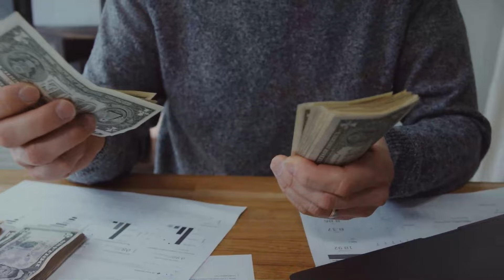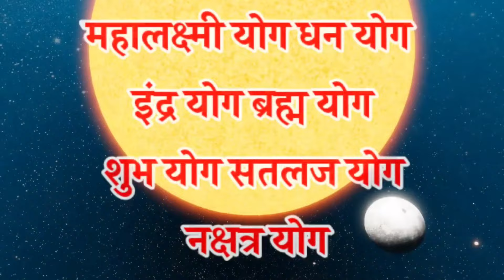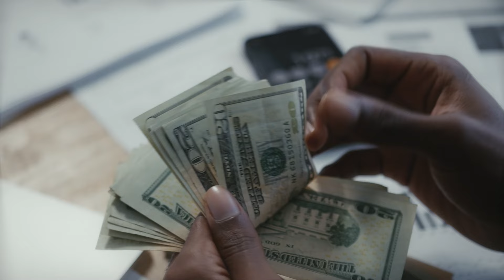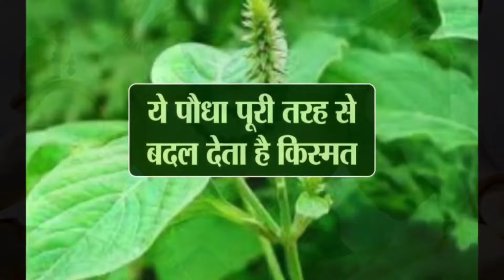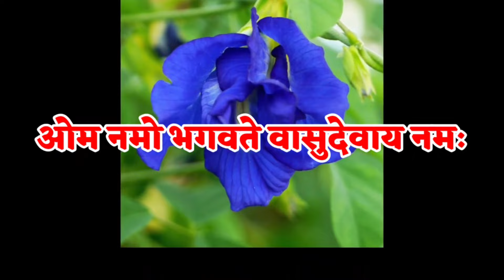मौनी अमावस्या Moni amavasya kab hai 2024/मौनी अमावस्या के अचूक उपाय/Jyotish Upay